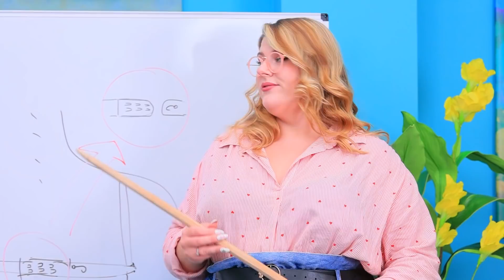16 Leuke Manieren om Je voor Meisjes te Verbergen/ Als Je de Enige Jongen op School Bent!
Liefde is zo verraderlijk! Je kunt je niet verbergen voor echte liefde... Zeker niet als je op het Vrouwencollege zit! Welkom, Tommy! De beste vrouwelijke studenten van het land gaan hierheen!